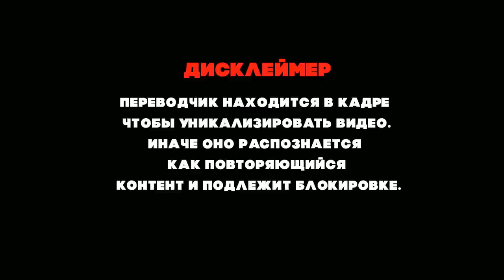РЕАКЦИЯ МЕКСИКАНСКОГО МУЗЫКАНТА НА ДИМАША И ВЭЙ ВЭЙ (WEI WEI) | JOIN HANDS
Подписываемся на Йезку!

Канал существует только благодаря вашей поддержке:
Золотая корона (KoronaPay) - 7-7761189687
Благодарю!😊

Всех люблю:)